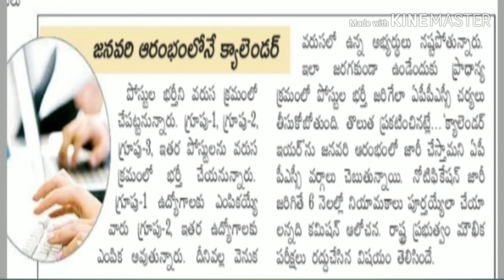APPSC Latest Updates|APPSC Notifications Calendar